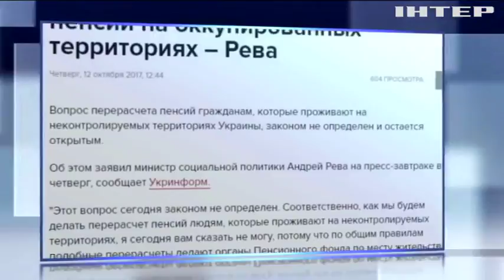Жители оккупированного Донбасса останутся без новых пенсий